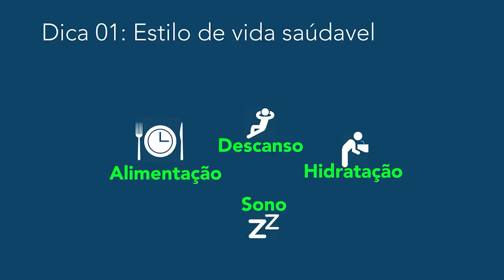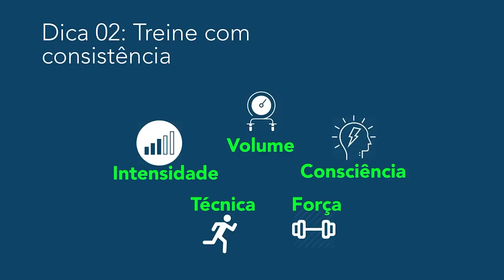Vilã ou Heroína? Qual a relação da CORRIDA de rua com a ANSIEDADE?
Será que a corrida combate ou gera ainda mais ansiedade? Entenda como isso funciona e saiba equilibrar a relação entre ansiedade e corrida com as explicações e dicas deste vídeo.

Quer ter resultados na corrida e com saúde? Treine com a metodologia mais completa do mercado »